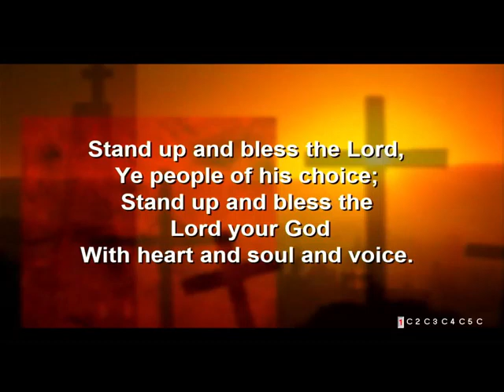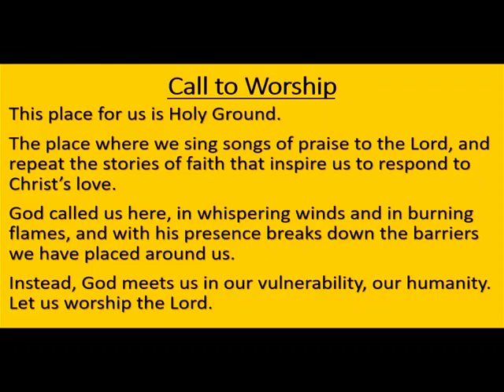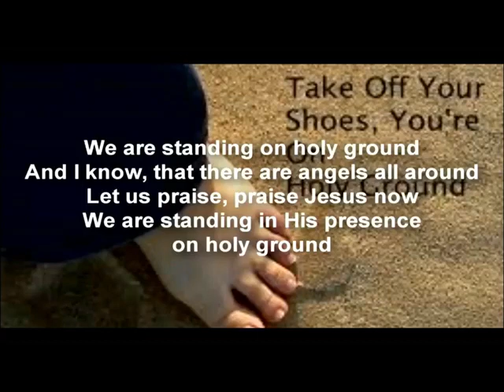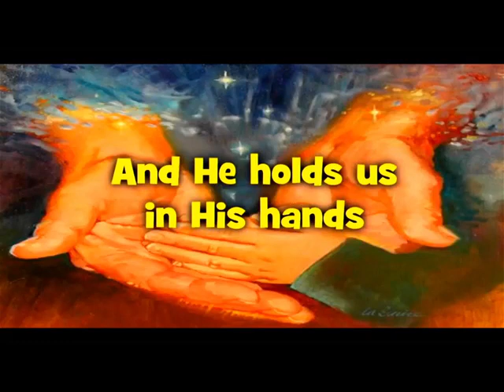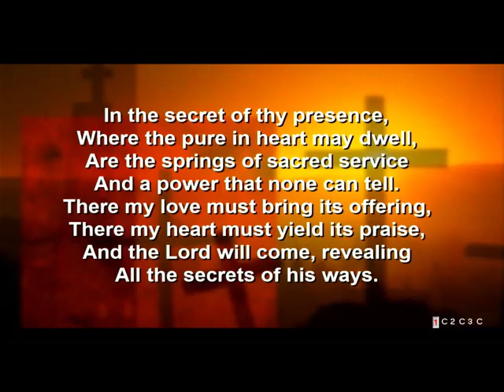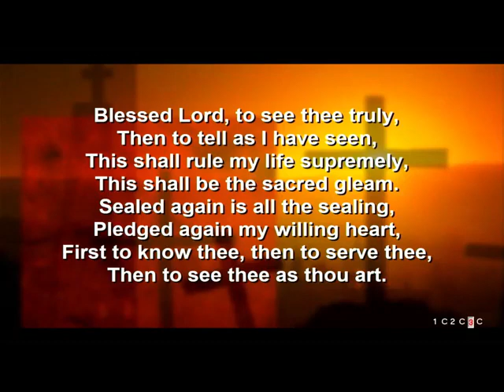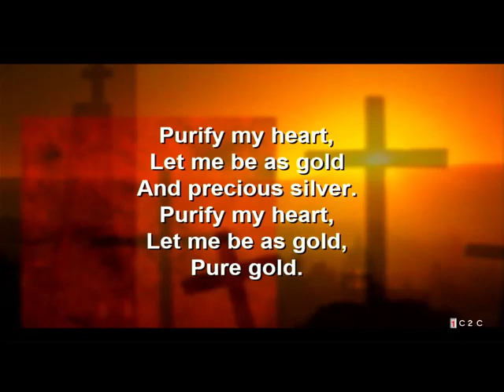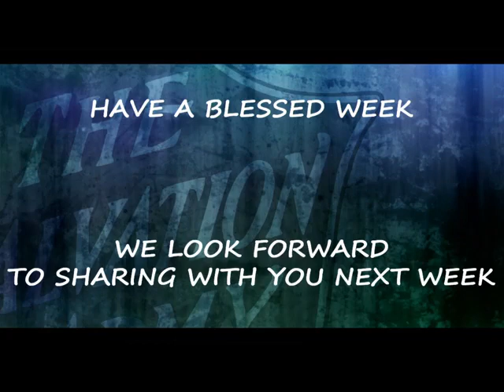Welcome to Worship for Sunday 14th August 2022